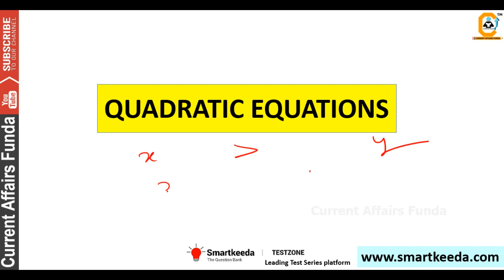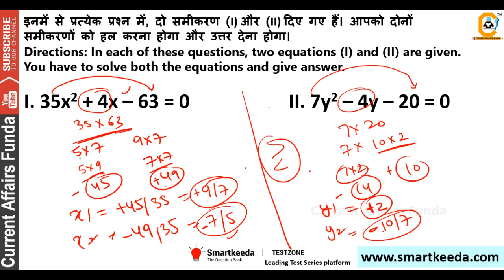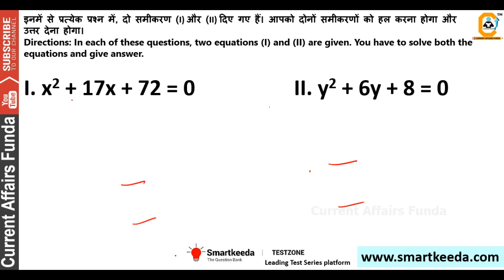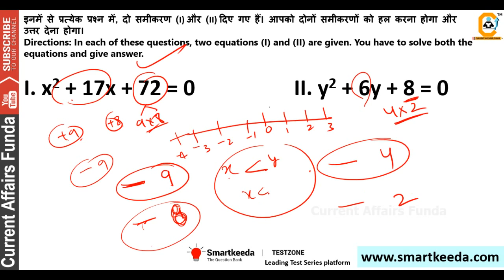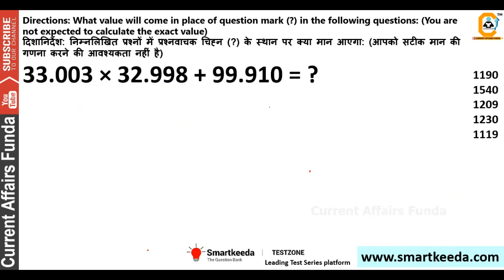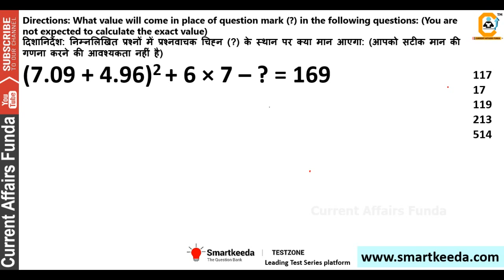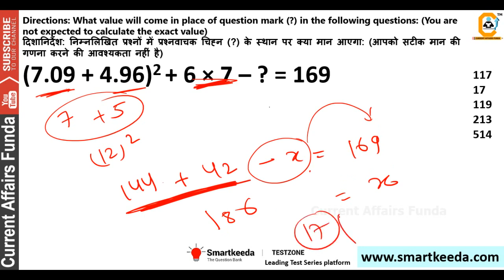LIC ASSISTANT 2019 SOLVED PAPER - QUADRATIC EQUATION FOR PRELIMS TRICKY APPROACH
(Voluntary Support )

About us :
Our Work :
1.Quantitative Aptitude
2.Logical Reasoning
3.Current Affairs Weekly Wise
4.Computer Aptitude
5.English Language